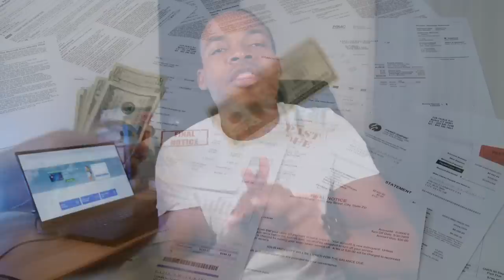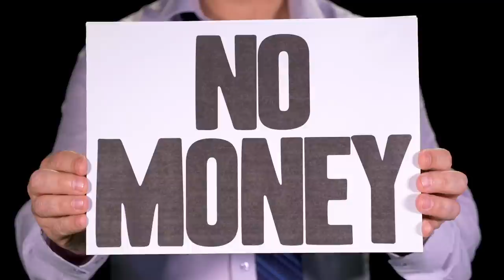The 5 Lies Banks Tell You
I was 19 years old and I got my first bank account, the banker was so nice to me, and he told me I was off to a great start. 2 years later I was in about 13k dollars in credit card debt and the little savings I had, were earning about less than .1% ( I thought that was 1% in decimals, not its liteally .1%)

That’s when I realized, business is business and don’t take anything personal. So in this video I’m going to tell you, the five lies banks tell you and I’m going to tell you why I stopped being loyal to banks. And what bank I use today.

Size = Safety

In the 1930s about 9000 banks failed, and they lost about 7 billion in assets

Its like imagine you have money in your bank and you walk in, and they say nah we are bankrupt and we cant pay you back

So today a lot of people still have those feelings

They think the big 3 big banks like Chase, Wells Fargo and Bank of america

Are safe because they are the biggest banks

But that’s stupid and not true

Here is what guarantees the safety of a bank

Its called being FDIC insured

You the Government guarantees 250k of bank deposits per person

Meaning that if you have your money in a big bank or a small bank as long as it has FDIC insurance it doesn’t matter

Ps. Yes you can spread your money around if you have more than 250k, you can deposit that in one bank and the other in another

Low Interest Rates on Savings is Normal ( High Overhead Cost )

You think about how banks work, they make money by taking your money and lending it out

So if they can lend money at 10%, and they can pay you 1%, then that’s a great deal for them

But big banks have high overhead cost

Main Cost:

Branches

Employees

Cost of operation

While for example an online banks doesn’t have that many cost, so they can afford to pay us more for our money.

Overall: its none of your business how big banks oparate, your business to get the best rates out their ( that’s usually with online banks )

Fees are Normal ( its apart of doing business )

In 2020 when the pandemic hit

Big banks made about 1billion each in overdraft fees alone

When people were at their lower (is that what you call loyalty and understanding)

People Forget that banks need you and your business ( and they make the most money from your money, not even just fees ) – so you have leverage over them

My friend missbehelpful on instagram made a list of the top online banks and a lot of these banks don’t have those fees

So go check them out and compare

I don’t even have an atm fee

Forget: its how the system works, go find a better bank

Credit Cards to build Credit and Upsells

Banks make money by lending money to people

Especially the people that trust them with their money

So they will offer you things like 0% apr credit cards and refinancing deals

These are all just upsell tactics to get you to part ways with your money

Its better to have everything In one place